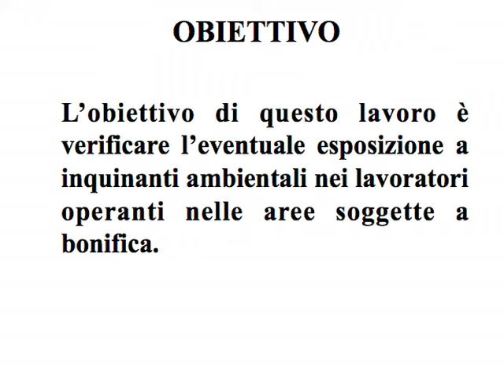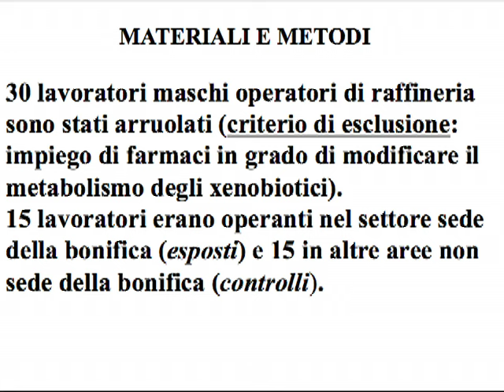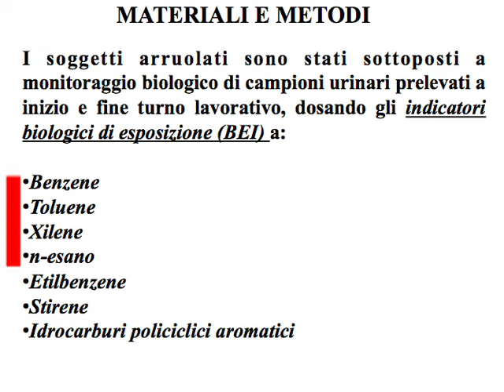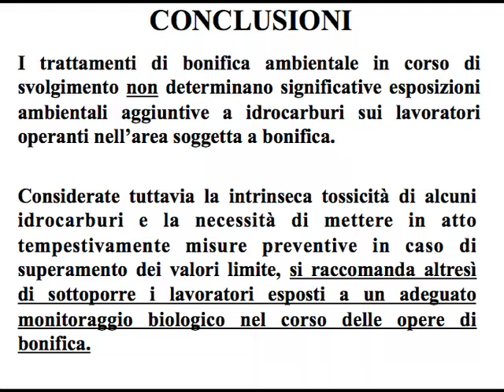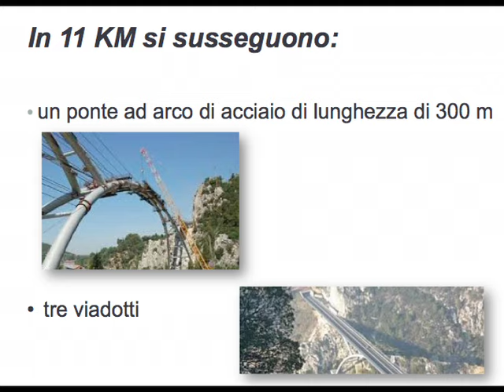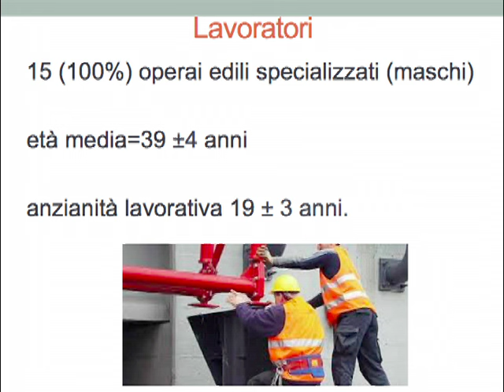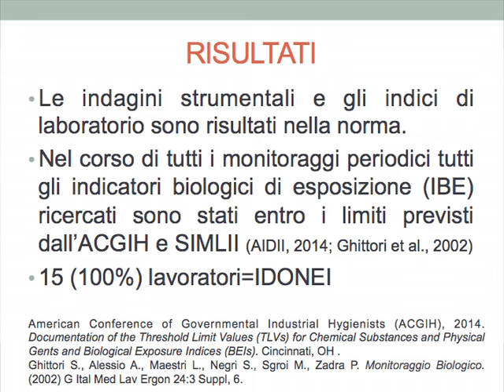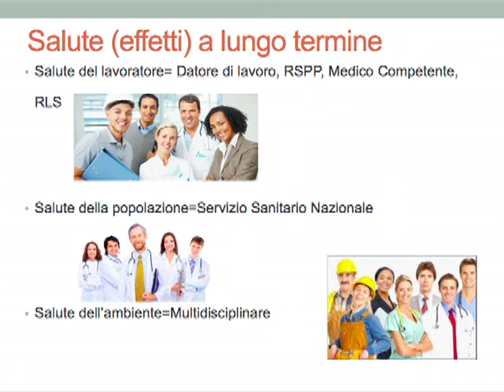Indicatori biologici di esposizione a contaminanti chimici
Il rischio cui sono sottoposti lavoratori addetti ad opere di bonifica di siti contaminati da tossici chimici impone un intervento stretto e competente di vigilanza sanitaria. Oltre alle misure protettive di legge, il Professor Valentino, in un caso di sitio contaminato da idrocarburi policiclici aromatici (raffineria), ed il Professor Rapisarda, in un caso di galleria stradale in costruzione, contaminata con cadmio, fluoruri, solfati e e altri tossici, mostrano le buone pratiche di monitoraggio degli indicatori biologici di esposizione (BEI) nelle urine e nel sangue dei lavoratori. Si ribadiscono l’importanza dell’intervento del medico in questi tipi di cantieri e l’imperativa cooperazione tra ingegneri civili, professionisti addetti al monitoraggio ambientale e professionisti della salute, rimanendo l’attività  di bonifica di siti contaminati di valenza altamente multidisciplinare.